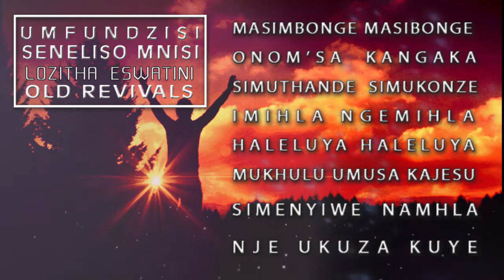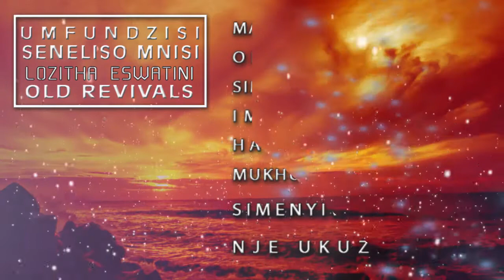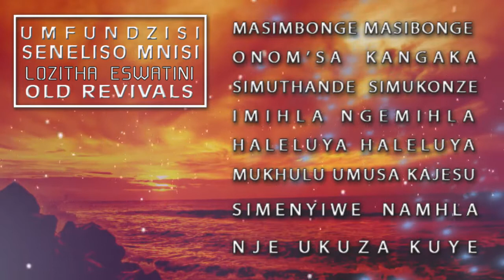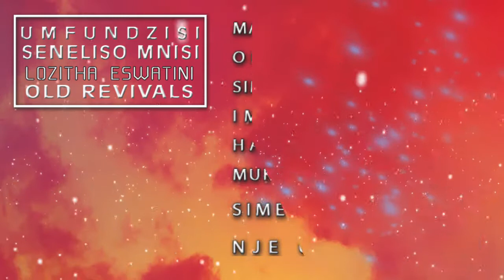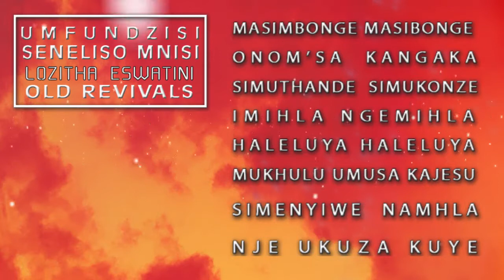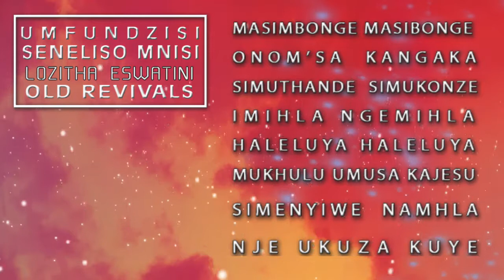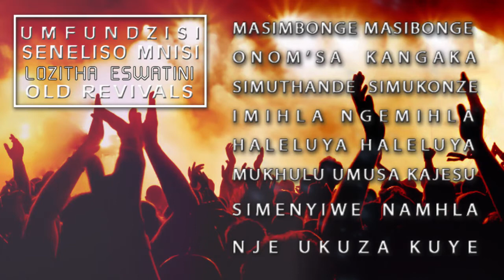Umfundzisi Seneliso Mnisi Masimbonge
Umfundzisi Seneliso Mnisi Masimbonge Is a worship song about thanks giving.
 We are rendering and should continue render to God